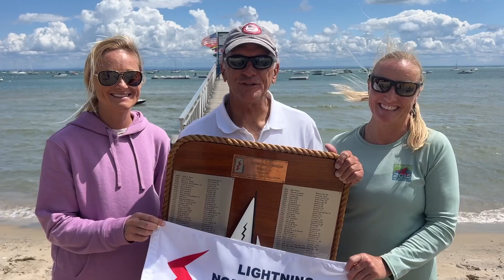2024 Lightning North Americans Highlights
Highlights from the four-day event with epic conditions on Abino Bay.  David Starck, Jason Lutz, and Adam Starck won the Championship hosted by the Buffalo Canoe Club in Ontario, Canada.